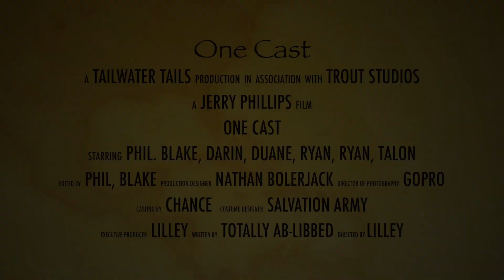One Cast Short, August 2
Dry fly bite on Taneycomo…. Doesn’t get any better.

LilleysLanding.com

Lilley’s Jigs
LilleysJigs.com

LilleysLanding.com/fishing-gear/

Pflüger Presidents 25x or 30x Spinning Reels
LilleysLanding.com/fishing-gear/

LilleysLanding.com/fishing-gear/